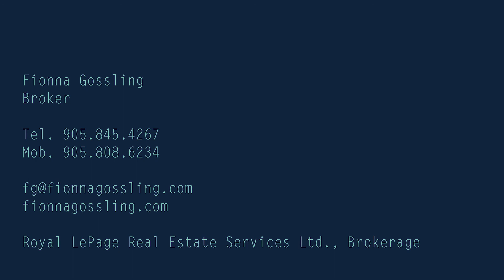Oakville Market Update | Fionna Gossling Real Estate | September Oakville Property Statistics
Find out what the numbers say about the Oakville, Ontario Real Estate market with Fionna Gossling's monthly market update.

Subscribe to my YouTube channel to ensure you don't miss the weekly updates as well as the monthly overview and link my page on Facebook (@fionnagossling) to keep yourself informed on the local real estate market.

To view last months and previous months activities on-line go